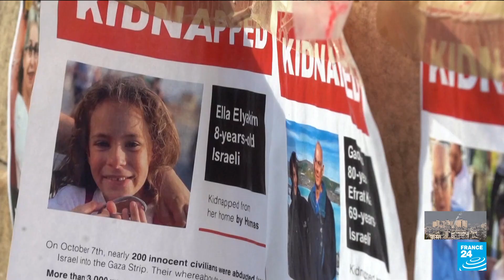Israel, Hamas say open to extending truce on its final day • FRANCE 24 English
Israel and Hamas appeared open to extending a cease-fire in Gaza that has halted their deadliest and most destructive war but is set to expire after Monday, with a fourth exchange of militant-held hostages for Palestinians imprisoned by Israel planned for later in the day.